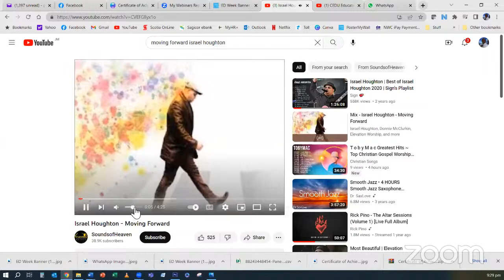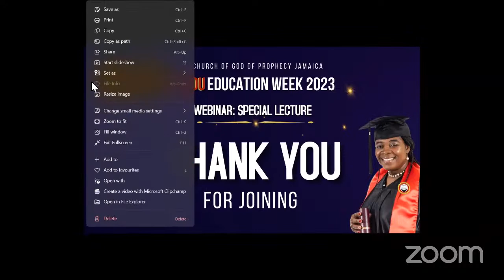CEDU's Education Week Special Lecture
Topic: "Pentecostalism in Jamaica: The Contribution of the COGOP"
Presenter: Bishop Valentine Rodney